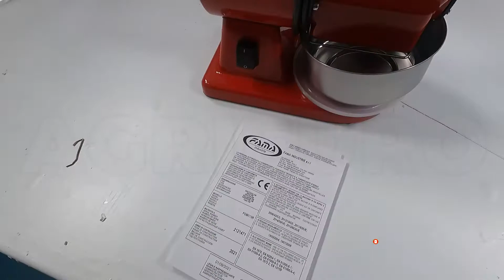Montaje Rallador eléctrico FAMA MIGNON GM color rojo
El rallador eléctrico Fama MIGNON GM es una máquina de diseño robusto y elegante, totalmente fabricada en Italia con materiales de alta calidad.

La máquina destaca por la posibilidad de extraer el rodillo permitiendo y facilitando la limpieza después del uso.

El robusto motor con alimentación de 230V / 50 Hz y la potencia de 0,38 kW / 0,50 Hp garantizan un alto rendimiento que satisface incluso a los usuarios profesionales.

El rallador cumple con las normativas CE y se recomienda para pequeñas empresas que operan en el sector de la restauración.

Más características:

Rodillo dentado de acero inoxidable con tratamiento certificado. De 110x60 mm
Boca del rallador 110x65 mm
dimensiones 30x30x30 cm
Micro interruptor de seguridad que impide el encendido cuando la tapa está abierta
Rendimiento: 30 kg/h